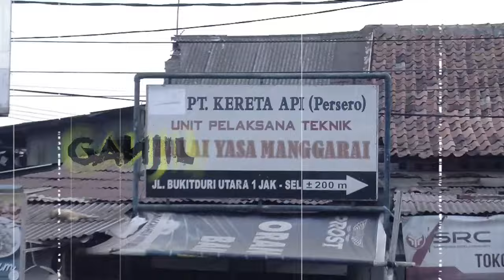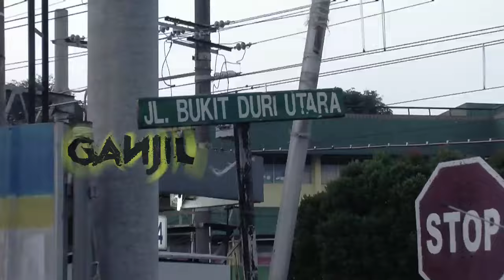38 - Waspada ! Kereta Api Hantu Manggarai Masih Terus Mencari Penumpang | Ganjil Misteri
Saksikan Ganjil Misteri setiap hari Kamis dan Jumat, pukul 17.00 WIB

Ini tentang kereta hantu manggarai yang seolah tak pernah punah  sebagai cerita urban legend. Selalu saja ada yang percaya bahkan berani bersumpah pernah menaiki kereta hantu meski kemudian berakhir dengan ketakutan. Lalu benarkah hanya penumpang yang bisa dikatakan beruntung atau justru sial yang bisa menaiki kereta hantu manggarai, benarkah jika kereta api  manggarai selalu hadir di jam jam yang tak sewajarnya kereta api beroperasi ? Ganjil misteri akan membongkar semua kisah misterius tersebut , hingga menginvestigasi penumpang kereta hantu manggarai.